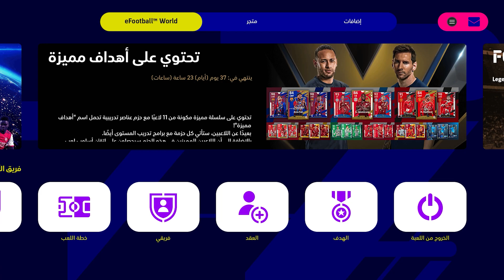بكج ريال مدريد الجديد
معلومات عن قناتي
قناتي على التيك توك
اجمل الأهداف والمباريات لعبتها في قناتي
شاهد ايضا

الجزء الثالث من سلسلة الوصول الى الديفجن ون: مواجهات قوية جدا 😱🤯

efootball 23 patch
konami pes 23
efootball mobile 23
pro evolution 23
efootball 23 konami
efootball 23 switch
fifa 23 efootball
efootball 23 online
pes fifa 23
football pes 23
pes efootball 23
pes 23 lite
efootball 2023 fifa 23
patch 22 23 pes 2021
efootball ™ 23
pes patch 22 23
fifa 23 efootball 23
patch pes 23 ps4
konami pes 23
pro evolution 23
pes fifa 23
football pes 23
pes efootball 23
pes 23 lite
pes 23
بيس 23
pes 23 psp
بيس 23 الملوك
pes master 23
بيس ٢٣
تحميل بيس 23
download pes 23
efootball 23 apkpure
تنزيل بيس 23
بيس 23 موبايل
pes23 mobile
pes 23 android
لعبه بيس 23
pes 23 apkpure
fifa pes 2023
efootball 23 psp
pes23 ps4
تحميل pes 23
بيس 23 مهكره
بيس موبايل 23
تحميل بيس 23 موبايل
23 بيس 2023
تنزيل pes 23
تحميل بيس ٢٣
pesmaster2023
تحديث بيس 23
تحميل بيس 23 للكمبيوتر
pes 23 uptodown
pes23 ps2
download pes 23 mobile
تحميل لعبه بيس 23
بيس ٢٣ موبايل
تحميل اي فوتبول 23
بيس 2223
pes23 ps5
تنزيل بيس ٢٣
بيس 23 تنزيل
pes23apk
تحميل لعبة بيس 23
fifa 23 pes 4
pes 22 23
pes 23 تنزيل
pes23ppsspp
بيس بيس 23
pes 23 switch
download pes 23 pc
تنزيل لعبه بيس 23
fifa 2023 pes
fifa 23 pes 5
تحميل بيس 23 مهكرة
بيس 23 بدون نت
لعبة بيس 23
efootball 23 تحميل
pes 23 مهكرة
بيس 23 ملوك
تنزيل بيس 23 موبايل
بيس 23 بيس 23
pes 20 23
pes 023
بيس فيفا 2023
23 بيس
efootball pes 23 uptodown
موعد نزول بيس 23
بيس 2000 23
23 بيس 23
pes 2023 fifa
لعبة efootball 23
download efootball 23 pc
تحميل بيس ٢٣ موبايل
تحميل لعبة بيس 23 للكمبيوتر
pes 21 22 23
بيس 20 23
fifa 23 pes 23
بيس 23 تحميل
تحميل لعبة efootball 23
بيس 23 ppsspp
موعد نزول بيس ٢٣
ps2 pes 23
تحميل لعبة بيس 23 للاندرويد
شحن بيس 23